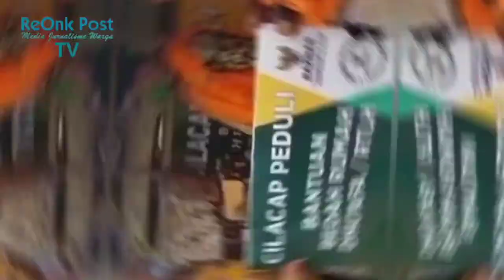Rumah Baru Untuk Mbah Rodiah, Gayamsari, Rawajaya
Setelah Viral di Media Sosoal, Mbah Rodiah (76) Warga Gayamsari, Desa Rawajaya, Bantarsari, Cilacap, mendapat perhatian dari berbagai Kalangan.

Puncaknya, ketika Mbah Rodiah menerima Bantuan Bedah Rumah dari Program Rumah Tidak Layak Huni (RTLH), BAZNAS Kab. Cilacap